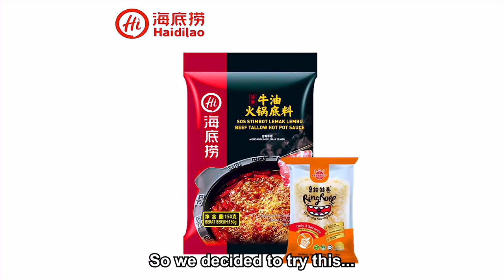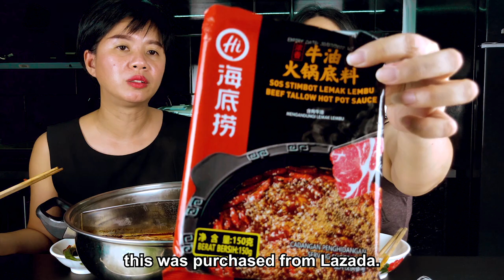Extraordinary Mala Hotpot [At Home - Malaysia]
[Subtitles Available - CC]

Today, we are staying at home (Malaysia) to have something which we were craving very much for. It is Haidilao Hot Pot! It was so spicy, numbing and yet satisfying! Let's get some!

Item: Haidilao - Beef Tallow Hot Sauce
Price: RM5.87 (excluding transport fee)
Platform: Lazada